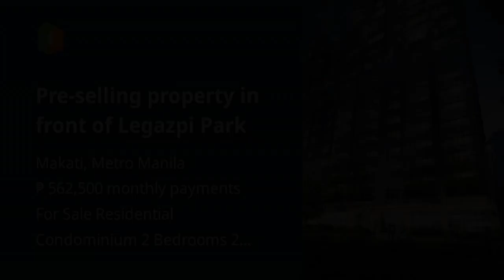Pre-selling property in front of Legazpi Park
Condominium/Apartment Type: Residential Condominium
Number of Bedrooms: 2
Number of Bathrooms: 2
Unit Size in sqm: 126 sqm.